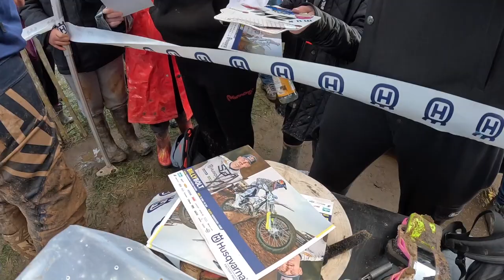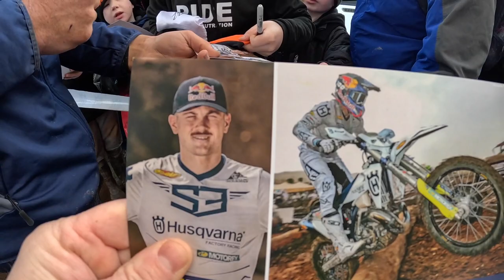'Access All Areas' - Episode 1 - 2023. Ft - Steve Peat, Brad Freeman, Dougie Lampkin and Billy Bolt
Jeffro is back and armed with his Go Pro to get our new 'Access All Areas' vlog series up and running. Here he visits Paul 'Eddy' Edmondson's 'Eddy's Xtreme' Event at FatCat... and wished he taken appropriate footwear.